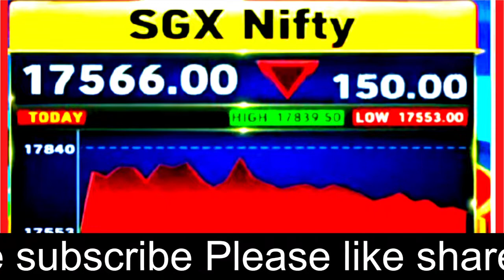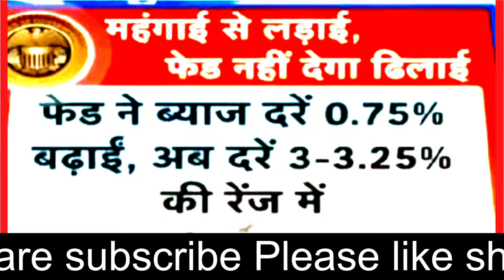अमेरिका के बाजार से बड़ी खबर 22 Sept Global market update today | sgx nifty dow jones nasdaq market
Allahabad BankAndhra Bank Axis Bank
Bank of Bahrain and Kuwait
Bank of Baroda Corporate Banking
Bank of Baroda Retail Banking
Canara Bank
Central Bank of hon
City Union Bank
Corporation Bank
Deutsche Bank
Development Credit Bank
Dhanlaxmi Bank Federal Bank
ICICI Bank
IDBI Bank
Indian Bank
Indian Overseas Bank
IndusInd Bank
ING Vysya Bank
Jarrumu and Kashmir Bank
Karnataka Bank Ltd
Karur Vysya Bank
Kotak Bank
Laxmi Vilas Bank
Oriental Bank of Commerce
Punjab National Bank-Corporate Banking
Punjab National Bank Retail Banking
Punjab & Sind Bank
Shamrao Vitthal Co-operative Bank
South Indian Bank
State Bank of Bikaner & Jaipur
State Bank of Hyderabad
State Bank of India
State Bank of Mysore
State Bank of Patiala
State Bank of Travancore
Syndicate Bank
Taminad Mercantile Bank Lt
UCO Bank
Vijaya Bank
ADANI PORTS & SEZ ASIAN PAINTS AXIS BANK BAJAJ FINANCE BAJAJ FINSERV
BHARTI AIRTEL BPCL
BRITANNIA CIPLA COAL INDIA
DIVIS RIES LABORATORIES
DR. REDDYS EICHER MOTOR
GRASIM HCL TECHNOLOGIES
HDFC BANK HDFC LIFE INSURANCE HERO MOTOCORP
HINDALCO HUL ICICI BANK
INDUSIND BANK INFOSYS
IOC ITC JSW STEEL
KOTAK MAHINDRA BANK
L&T M&M MARUTI SUZUKI
NESTLE NTPC ONGC
POWER GRID RELIANCE IND.
SBI SBI LIFE SHREE CEMENT
SUN PHARMA  CONSUMER
TATA MOTORS TATA STEEL
TCS TECH MAHINDRA TITAN
ULTRATECH CEMENT UPL
WIPRO cipla Yes Bank
ambuja cement
TCS HDFC Bank
ICICI Bank Infosys HUL SBI
Adani Trans Bajaj Finance HDFC
Bharti Airtel Adani Enterpris
LIC India ITC Adani Total Gas
Kotak Mahindra Adani Green Ene
Asian Paints Avenue Supermar
Bajaj Finserv Maruti Suzuki
Larsen HCL Tech Axis Bank
Titan Company Wipro Sun Pharma
Adani Ports Ultra TechCement
Nestle NTPC ONGC JSW Steel
Power Grid Corp
M&M Adani Power
Tata Motors Pidilite Ind
Coal India Toto Stool
Tata Steel
SBI Life Insura
Hind Zinc
HDFC Life
Grasim
Vedanta
Bajaj Auto
Siemens
Ambuja Cements
Tech Mahindra
DLF IOC Dabur India
Eicher Motors Divis Labs
Hindalco Adani Wilmar
Godrej Consumer
IndusInd Bank
SBI Card Britannia
Shree Cements Havells India
nitardustan Aeron SRF Cipla
ICICI Prudentia Bharat Elec
L&T Infotech Bajaj Holdings
Tata Power TATA Cons. Prod
Interglobe Avi
Bank of Baroda BPCL
Varun Beverages ABB India
Dr Reddys Labs Marico Chola Invest. Berger Paints
FSN E-Co Nykaa
Apollo Hospital
United Spirits
ICICI Lombard
GAIL MOTHERSON
Schaeffler Ind
IRCTC JSW Energy
Hero Motocorp
UPL Tata Elxsi
Zomato INDUS TOWERS
Page Industries Info Edge
Mindtree ACC Bosch Trent TATA motors Shere